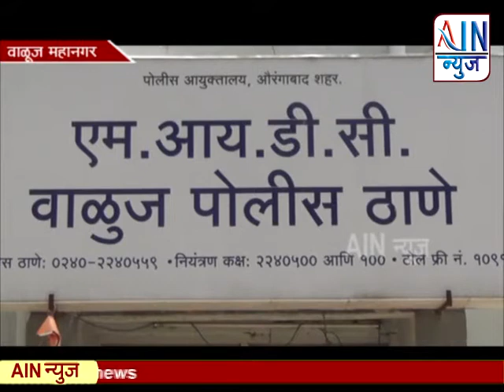Aurangabad : घाणेगाव येथील देशी दारुचे दुकान एक महिण्यासाठी बंद